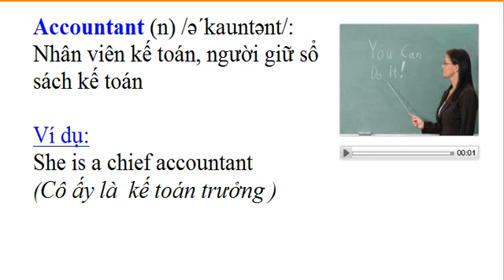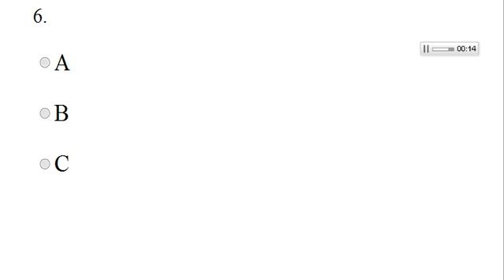LUYỆN THI TOEIC - Luyện thi toeic part 2 - Bài số 9 ( CÓ TỪ MỚI + ĐÁP ÁN )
LUYỆN THI TOEIC - Luyện thi toeic part 2 - Bài số 9 ( CÓ TỪ MỚI + ĐÁPLUYỆN THI TOEIC - Luyện thi toeic part 2 - Bài số 9 ( CÓ TỪ MỚI + ĐÁP ÁN )
ÁN )
ĐÁP ÁN BÀI SỐ 9 :
CÂU 1 : C
What did you use to do?
(A) I was an accountant.
(B) I work for a law firm.
CÂU 2: C
How is your new job going?
 (A) It went very well.
(B) I leave on Tuesday.
CÂU 3 : C
Where do you get your suits dry-cleaned?
(A) Twice a month usually.
(B) I clean them in the morning.
CÂU 4 : B
How do you find our city so far?
(A) I used Google Earth.
(B) I like it very much.
CÂU 5 : A
How about putting Jim in charge?
(A) That's a good idea.
(B) No, I'll write a check.
CÂU 6 : B
When are you going to submit your cost estimates?
(A) I have done it on Tuesday.
(B) By the middle of next week.